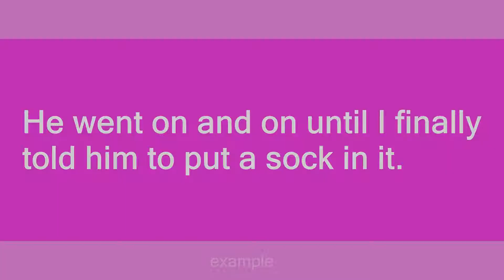put a sock in it